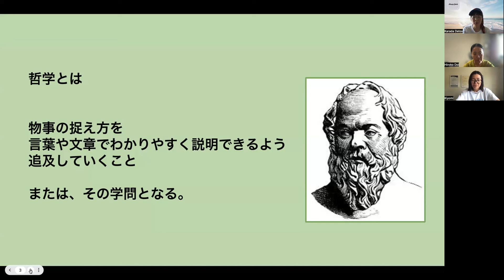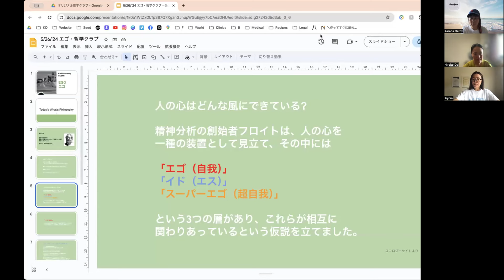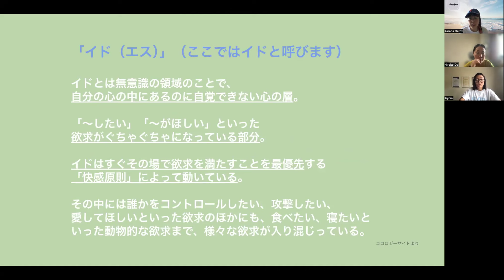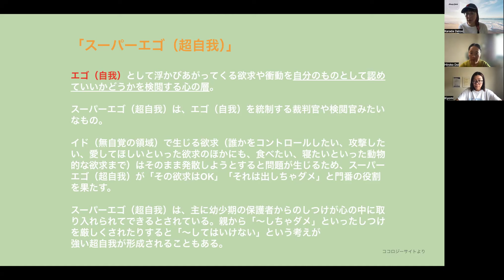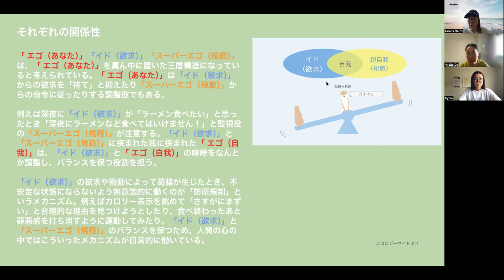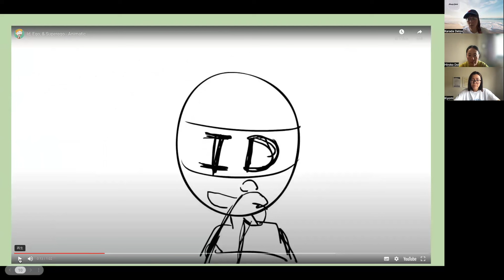【哲学クラブ】エゴと私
KD Philosophy Club!
We LOVE Philosophy ✨

KD哲学クラブ
脳と心のトレーニング
こたえがないから、可能性が広がる！

今回は「エゴ」をテーマに哲学をしてみました。

笑ったり、涙が出たり、感動したり、考えたり、新しい発見があったり！

さぁ、みなさんにとってのエゴってどんなものでしょうか？
ぜひ考えてみてくださいね！